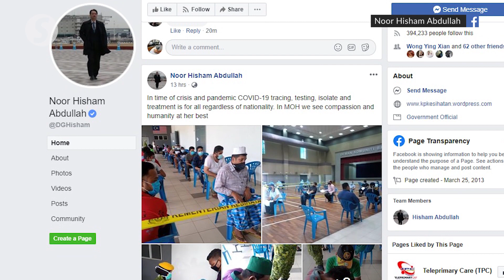MOH actively screening Rohingya for Covid-19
Health director-general Datuk Dr Noor Hisham Abdullah on Sunday (April 6) said the ministry had set up a clinic in Selayang to screen the Rohingya community for Covid-19.

He also thanked the United Nations High Commissioner for Refugees (UNHCR) and NGOs for encouraging the foreigners to come forward and be screened.